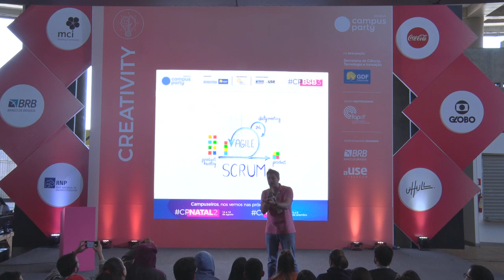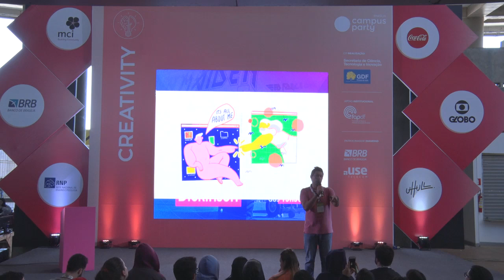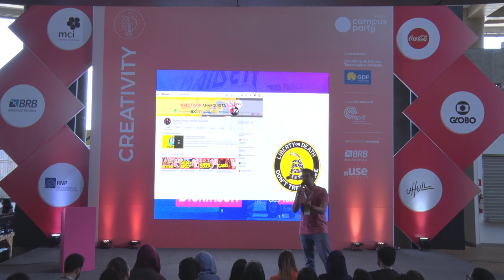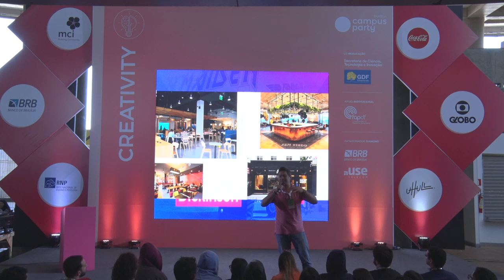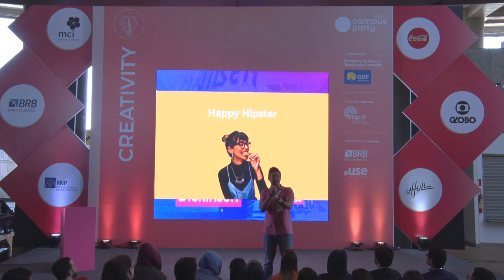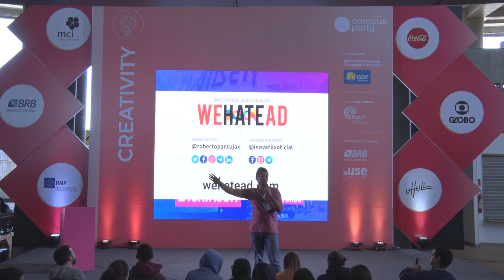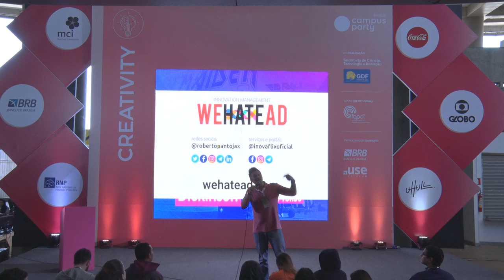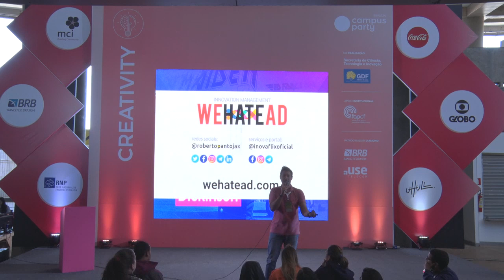CPBSB3 - Gerenciamento de Inovação e Experiência de Consumo - Creativity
Palco: Creativity
Data: 22/06/2019
Horário: 12:00 às 13:00

Título: Gerenciamento de Inovação e Experiência de Consumo
O mercado ficou tao dinâmico, que hoje exige empresas com produtos e serviços com um ciclo de melhora constante. Além de um foco na experiência de consumo, já que a inovação tira o valor agregado dos negócios.

Palestrante(s):
Roberto Pantoja
Empresário com 15 anos de experiência no ambiente online, tem uma startup de cursos online desde 2008 com mais de 15 mil alunos satisfeitos, cofundador da ASTEPS (associação nacional de startups e empreendedores digitais), acelerou onze projetos startups de 2011 à 2013 e fez dois investimentos anjos.Autor de quatro livros, os dois últimos de economia: Inovação Anarquista e Organizações Descentralizadas.Ministra cursos presenciais de marketing, vendas e criptomoedas.Ajudou a trazer os eventos Campus Party BSB e WTIC, além de coproduzir os eventos TEDx Brasília e Semana do Empreendedor Endevor.